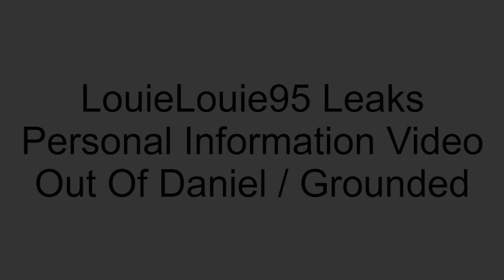LouieLouie95 Gets Grounded Episode #2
Title: Eric Steals Daniel's Personal Information And Gets Grounded

NOTE: This Idea Is Original, So Please Be Sure To Give Credit To Me For This Type Of Idea!

2nd NOTE: This Video Takes Place In August Of This Year, Some Days Before My Other Discord Tag Gets Hacked!

3rd NOTE: This Is For Comedy Purposes Only! So Plz Don't Hate Me For This! I Know I Don't Support Baby Victor!

And Remember Guys: Never Leak Anybody's Personal Information And Upload It To Public Because That Would Prove You Will Become A Baby Victor Wannabe

Chars:

Eric
Me (In My August Avatar)
Daniel (In His August Avatar)
Baby Victor (Mentioned)